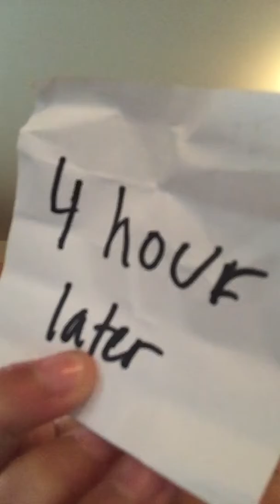Emma cooking show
Making easy Emma's ice cream